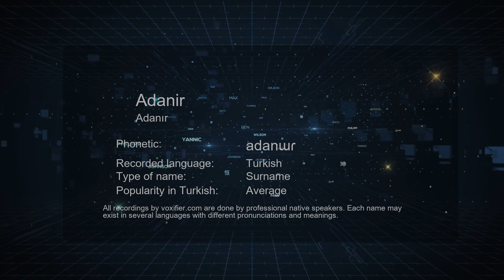How to Pronounce Adanir (Adanır) in Turkish - Voxifier.com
This is the Turkish pronunciation, gender, and phonetics recording of the name Adanir (Adanır). The same name may exist in other languages with different pronunciations. Check the meaning of name along with other possible pronunciations or similar names for free Voxifier uses the help of expert linguists to simplify pronunciations by replacing some special sounds with sounds more commonly available across all languages.